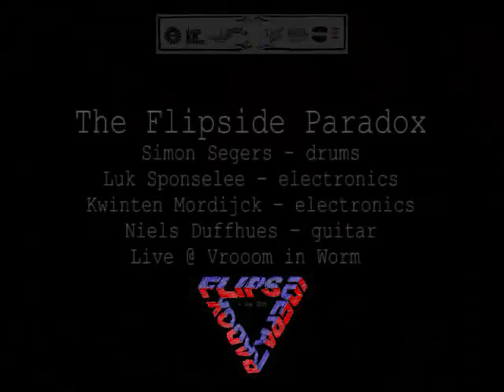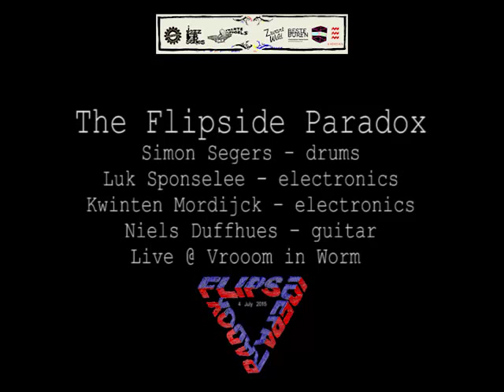The Flipside Paradox WORM 4 juli 2015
The Flipside Paradox is Simon Segers (drums), Luk Sponselee (electronica), KwintenMordijck (electronica), Niels Duffhues (guitar).
Recorded for a live audience at Vrooom #28 in WORM Rotterdam